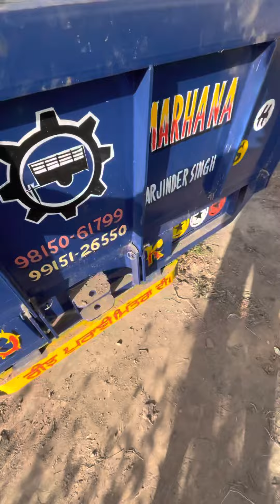Trolley sale for in punjab at cheapest price 😱😱trailer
Trolley sale
Trali for sale
Trailer for sale in Punjab
Tractor sale in punjab
ਸਾਰੇ ਟਰਾਲੇ sale ਹੋ ਗਏ ਨਵੇ
16 +7 tralla for sale in Punjab
New hollAnd 5620 Crdi
Jagatjit straw reaper
Nanda Chaur
Trolley sale in Punjab
New hollAnd for sale
Trolley sale for in Punjab at cheapest
14 7 trolley sale for in Punjab at cheapest
16 7 tralla sale for in Punjab at cheapest
16 7 ਟਰਾਲਾ ਵਿਕਾਉ ਆ ਸਸਤੇ ਰੇਟ ਤੇ